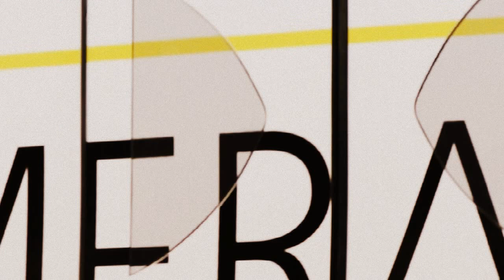BTS Saladang Station Bangkok Thailand 034.AVI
Quick comforgable clean and no trafic jam.Please construction over all Bangkok by Lum Sum Turn key project design construction and compesate land and asset as the same time.I think you can do as Donmuong Tollway prject for example.
Cycling life Lumpini Media
เป้าหมายของฉันในช่องนี้คือการสร้างชุมชนของผู้คนที่ชอบออกกำลังกายและความสนุกสนานในการใช้ชีวิตที่เหลืออยู่หลังเกษียรและคนที่เข้าใจว่าเวลาเหลือน้อยเต็มทีพรุ่งนี้อาจไม่ต่นขึ้นมาจงใช้ให้เป็นประโยชน์ที่สุดอย่าเศร้าหมอง!
ฉันต้องการสร้างแรงบันดาลใจให้คุณเห็นว่าการเกษียณอายุยังเป็นประโยชน์แก่สังคมและคนรุ่นหลัง

ขอบคุณสำหรับการสนับสนุน(Thank for support)

เลขบัญชี(Acount number):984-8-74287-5
ธนาคารกรุงไทย(Krungthai Bank)
(เมื่อทำการโดเนทแล้ว กรุณาแจ้งมาในinbox ทางFacebook
*หากอายุต่ำกว่า 18 ปี กรุณาปรึกษาผู้ปกครองก่อนสนับสนุนครับ
Address: Rangsant Bandhukul 187 SoiPlukchit Rama4 Lumpini Patumwan Bangkok10330
Thai and English subtitles are available (turn the captions on in the settings) ✅
มีคำบรรยายภาษาไทยและภาษาอังกฤษ (เปิดคำบรรยายในการตั้งค่า) ✅
With respect for Foreign people and Thai people, I take a slow look at the Thai lifestyle and the importance of expat life here.